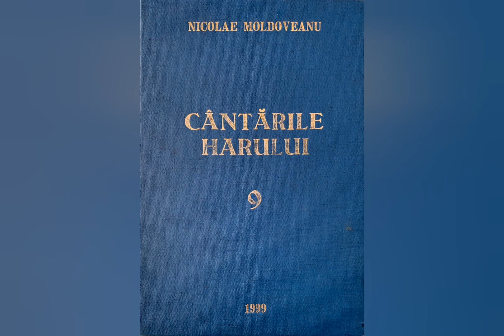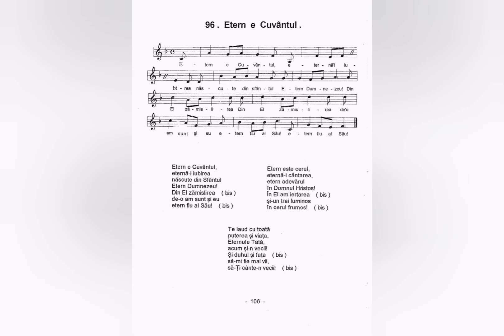Etern e Cuvântul - Nicolae Moldoveanu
Lista volumelor de cantari existente în depozitul editurii Comorile Harului din Deva:
Cantarile Domnului volumele: 1 si 2;
Cantarile Harului volumele: 1, 2, 5, 6, 7, 8, 9, 12, 13, 14, 16, 17, 18.
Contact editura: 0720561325